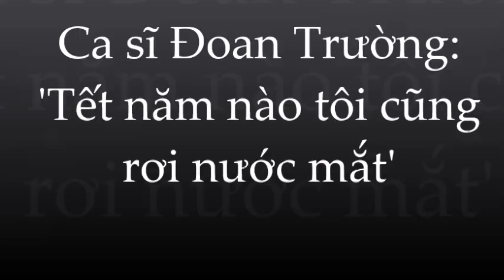Lý do xót xa khiến Đoan Trường đau lòng rơi nước mắt mỗi khi Tết đến